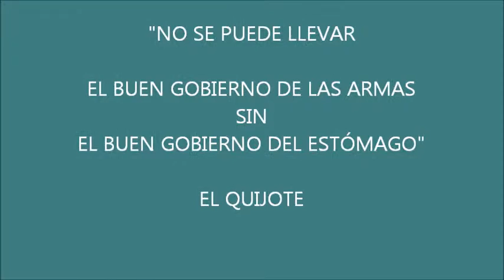Compra Piso en Barcelona - ÁTICO IMPECABLE CON GRAN TERRAZA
ÁTICO CON GRAN TERRAZA Y CON UNA REFORMA QUE REALZ... Para más información visita